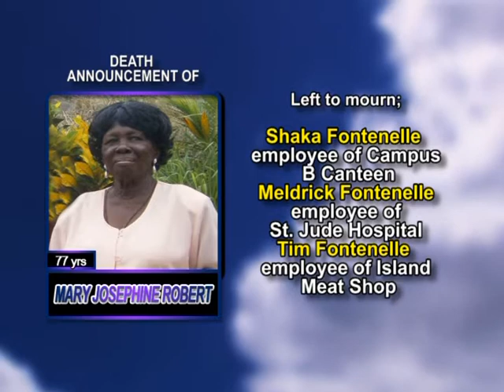Mary Josephine Robert medium